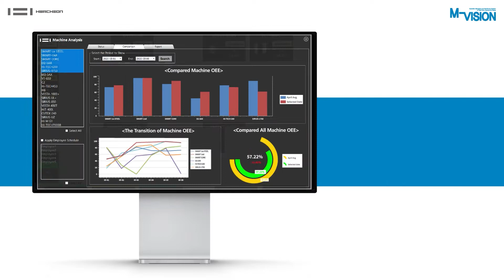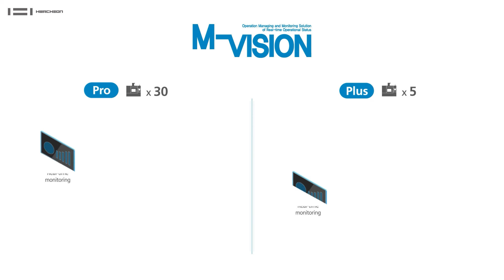Hwacheon M-Vision Pro | Real Time Machine Status Monitoring Software | Hwacheon Asia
Hwacheon Software Solution M-Vision Pro. Real Time Machine Status Monitoring. Check machine operation status ANY TIME, ANY WHERE. By connecting machines to a network. Monitoring with PC or smart phone.